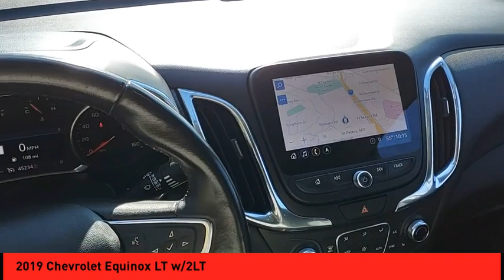2019 Chevrolet Equinox St. Peters MO P6063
2019 Chevrolet Equinox LT